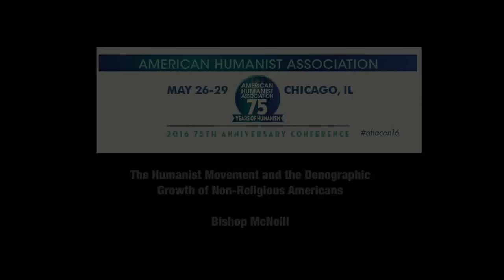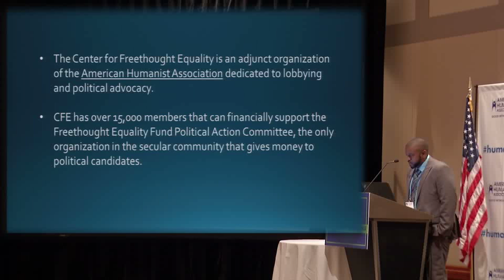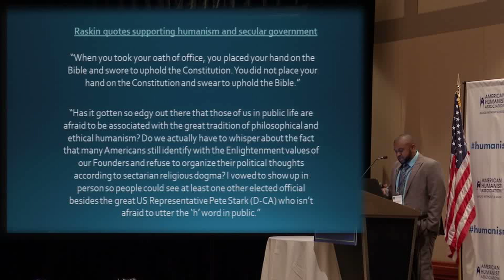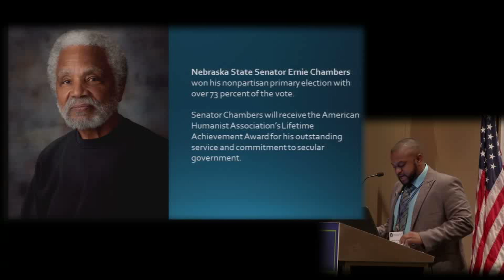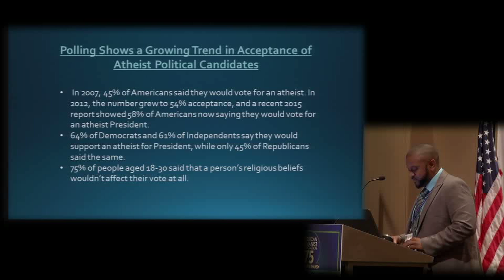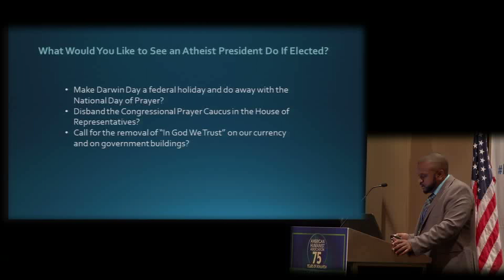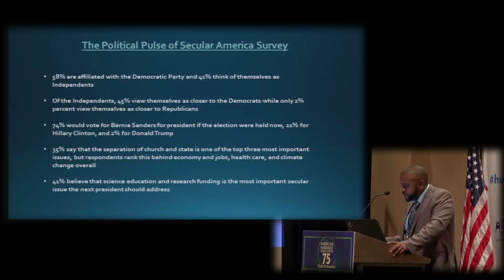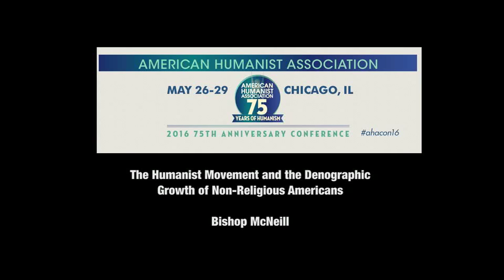The Demographic Growth of Nonreligious Americans (AHA Conference 2016)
As we continue to see the polling and survey results that show an increasing trend of both acceptance of nonreligious candidates for public office and the growing demographic of those that are not religiously affiliated, how can secular and humanist organizations capitalize on these numbers from a political perspective?

Bishop McNeill is the manager for the Freethought Equality Fund and the political coordinator for the Center for Freethought Equality.